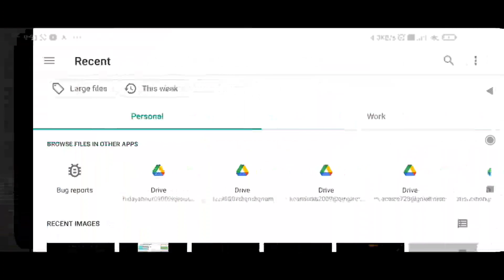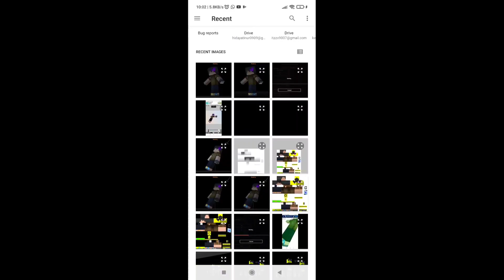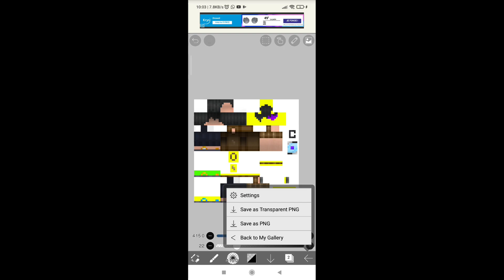ZhrxShadowTextureV1 (Bukan Rig) - Shadow Otomatis?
texture ini bisa dipakai untuk shadow animasi atau Rendering!

tips:
 -Add Light Direction Ngadep Kedepan (Atau Gausah Diganti)
 -Sky Nya Atur Ke Hitam & Gw saranin gausah pake lantai

• Download

Fix: Colour Hand Lebih Terang Dari Badan, Compatible Dengan Skin Format Steve